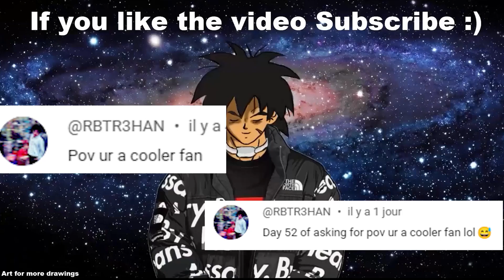POV : You Are A Cooler Fan